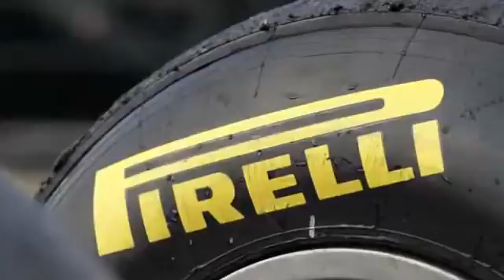300 Races Together McLaren, Mercedes Benz, ExxonMobil and Enkei 360p